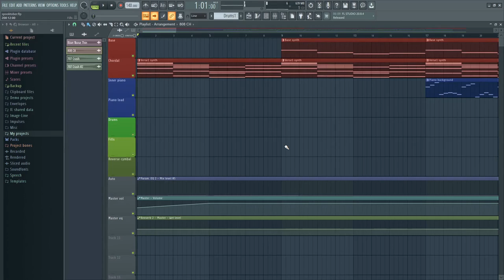Spooky chill beat (harmonic practice + harmonic exercise)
My first time using any music production software, trying out making music!
I'm sure this is some cringe workspace to some experienced users, forgive my beginner mistakes and point them out in the comments! It'll be very much appreciated.

Also rip organization and volume control lmao